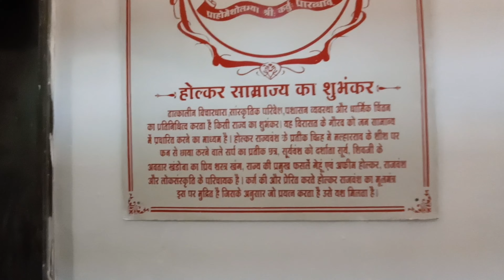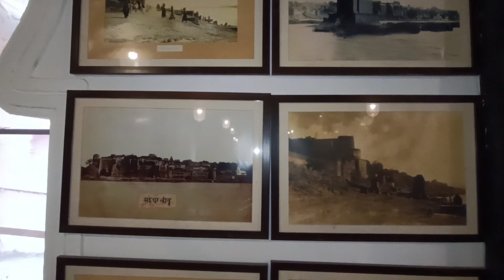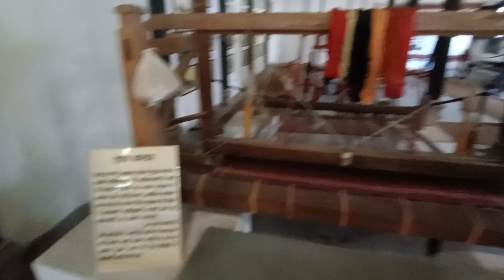Rajwada Visit from Inside | क्या आपने राजवाड़ा अंदर से देखा है ? | Rajwada Indore |Heritage Palace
Rajwada Visit from Inside | Rajwada Indore | क्या आपने राजवाड़ा अंदर से देखा है ? | Heritage Palace in Indore (mp) इंदौर के इस ऐतिहासिक राजवाड़ा को अंदर से देखे